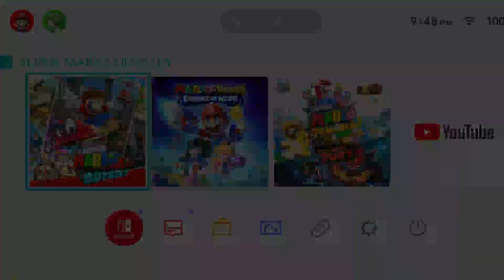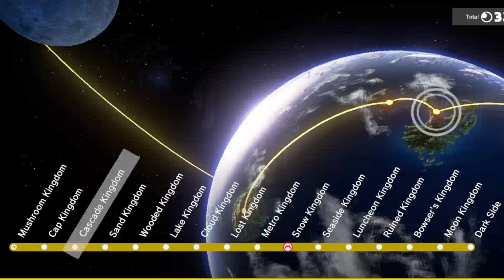"Explore New Worlds and Save Princess Peach in Mario Odyssey!"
n this video, you'll see an adorable small child take on the exciting world of MarioOddesy of Hope! Watch as they use their tiny hands to navigate through the game's challenging levels and defeat enemies. You'll witness the child's excitement and joy as they discover new power-ups, uncover hidden secrets, and ultimately save the world. Along the way, you'll be entertained by their reactions to the game's quirky characters and charming animations. This video is sure to warm your heart and remind you of the simple joys of childhood. So sit back, relax, and enjoy watching this little gamer take on Mario + Rabbids Sparks of Hope with all their might!